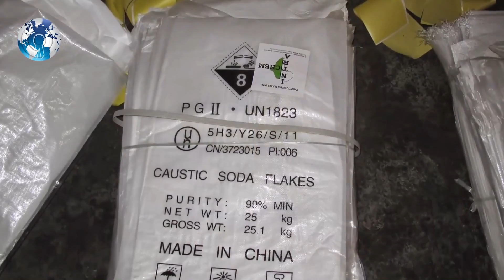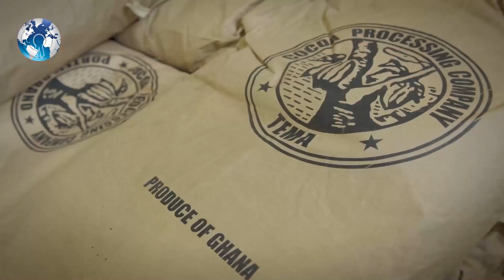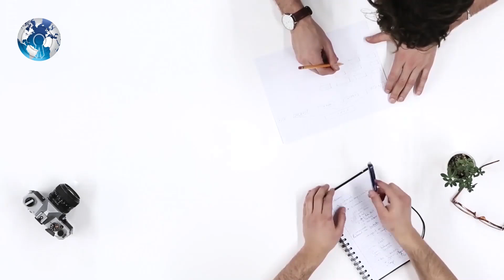US China in Shock as Taiwan Rejects USA China for India ISRO Space Launch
US China in Shock as Taiwan Rejects USA China for India ISRO Space Launch . 2+2 dialogue india us comcasa . Taiwan seeks collaboration with India in outer space . spacex launch formostat 5 .

BENGALURU Taiwan's space agency NSPO has sought collaboration with the ISRO, especially in the areas of the outer space and tracking extreme weaather events, its officials have said.   Chen-Joe-Fong, the system lead of FORMOSAT-7 programme of the National Space Organisation (NSPO), said they are seeking a collaboration in tracking extreme weather events like csyclones.

On the sidelines of Bengaluru Space Expo 2018, a meeting was also held between the officials of the NSPO and the Indian Space Research Organisation (ISRO) in which the Taiwanese side pitched for greater cooperation.

"Taiwan is prone to typhuns while India faces csyclones. We have Formosat-5 earth observation satellite. We are looking to collaborate with Antrix (the space arm of the ISRO) on this," Chen said.

Formosat-5, a 450-kg Earth observation satellite was launched in August last year. Plans are on to launch Formosat-7 an advance version, Chen said.

Chen said Taiwan was also looking to collaborate with India in the area of outer space, alluding to India's first interplanetary mission - Mars Orbiter Mission - and Chandrayaan-1.

India also has plans to further explore Mars and undertake exploration program for Venus.

Taiwan was a part of the Alpha Magnetic Spectrometer-02 mission, a particle physics detector on the International Space Station, with a purpose to search outer space for antimatter and dark matter as part of an investigation into the origin of the universe.

"The meeting was very good and we are looking forward for collaboration with the ISRO," Prof Henry H Chen, Counsellor and Director, Science and Technology, at the Taipei Economic and Cultural Centre in New Delhi said.

Requesting anonymity, an ISRO official confirmed the meeting took place.

The official added that the Taiwanese side were looking for a collaboration in launch services. The ISRO is known for providing cheaper launch options.

Taiwan has had active cooperation with the US in the area of space and is now looking at diversifying its ties with other space agencies.

WC Daily